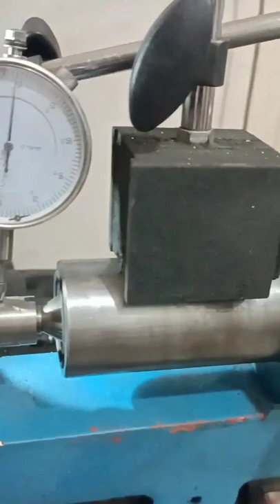May 22, 2022